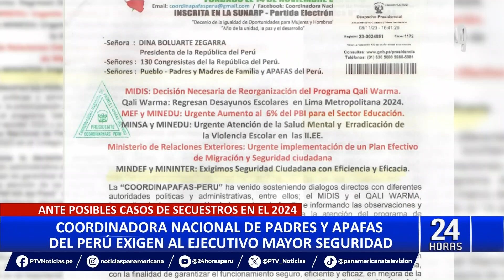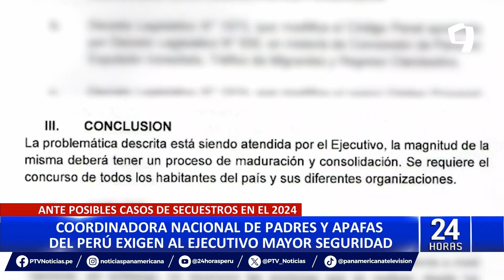Padres instan al Ejecutivo a tomar medidas urgentes contra la inseguridad que afecta a escolares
El 2023 estuvo marcado de gran cantidad de secuestros, desde modestos empresarios hasta escolares que salían del colegio. Es el caso de Andre Galloso, el hijo de los dueños de un colegio privado en Ate, quien fue secuestrado el pasado 27 de diciembre y pedían 300 mil soles para liberarlo.

En noviembre del año pasado los colegios del Agustino vivieron su situación más álgida al verse obligados a retornar a las clases virtuales debido a los constantes enfrentamientos entre ciudadanos extranjeros y peruanos.

El pasado 11 de diciembre una menor de tan solo 12 años también fue secuestrada cuando llegaba a su casa en una movilidad escolar en Comas. Los captores exigían 3 millones de soles para liberar a la pequeña Valeria.

ADVIERTEN DE ESTA AMENAZA

Ante la latente amenaza de que este escenario pueda volver a repetirse en el 2024, la Coordinadora Nacional de padres de familia emitió un oficio de carácter urgente a la presidenta Dina Boluarte y los ministerios del Interior y Defensa.

“Se ha enviado un documento alertando a las autoridades del Ejecutivo y Legislativo en vista que los padres de familia a nivel nacional están pidiendo que se atiendan urgentemente esta problemática y del caso contrario vamos a convocar a movilizaciones a nivel nacional”, expresó Edgard Trejo, presidente de la Coordinadora Nacional de Padres y Apafas del Perú.

El mismo que ha sido contestado por la secretaría del Ministerio del Interior detallando que la problemática está siendo atendida por el Ejecutivo. Más que promesas, los padres de familia esperan acciones.